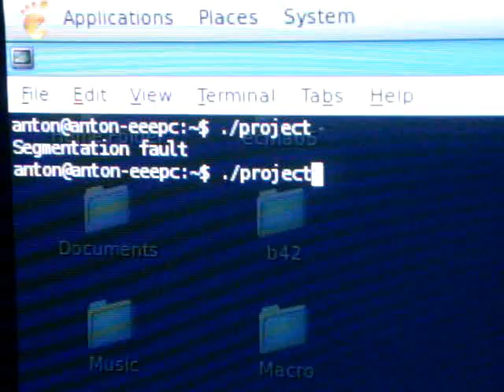A Geek's Favourite Things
Coding in linux and fixing my software,
Running Ubuntu and trees that will compare,
Studying physics and theories with strings,

Solving equations and eating cheese noodles,
Searching and working and chatting through google,
Getting no timeouts for all of my pings,
These are a few of my favourite things!

Reliable software that runs without crashes,
Packets on networks that avoid all the clashes,
Stars and big comets and  planets with rings,

When the segs fault!
When my apps freeze!
When Im feeling sad!
I simply remember my favorite things,
And then I dont feel so bad!